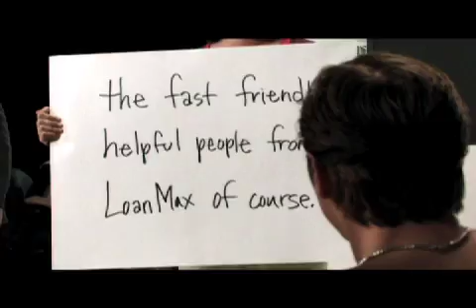Todd, A Male Model Commercial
The world's dumbest model